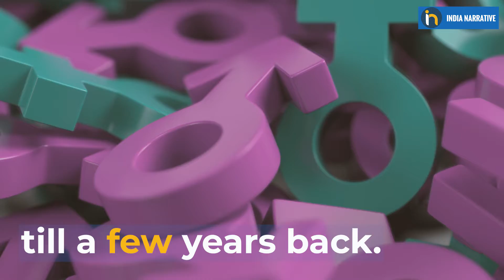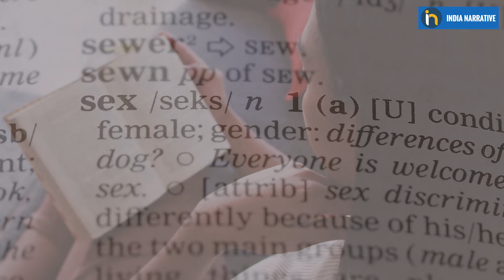1,020 Females Per 1,000 Males In India | First Time Women Outnumber Men | India's Sex Ratio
Latest National Family Health Survey says India has 1,020 females per 1,000 males. In 1951, it was 946 per 1,000 males and in 2015 it was 991 females. For the first time the number of women in the country have exceeded that of the men.